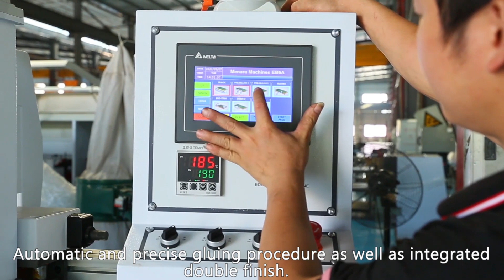ZICAR mdf plywood wood automatic edgebander edge bander for woodworking furniture trimming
Function: Gluing, Edge Banding, Rough Trimming, Fine Trimming, Scraping, Buffing
Type: Straight Line
Edging thickness: 0.4-3mm
Automatic Grade: Automatic

Product Parameters

Model
MF50E
Panel Length
Min. 150mm
Panel Width
&ge;80mm
Panel Thickness
10-60mm
Edge Thickness
0.4-3mm
Feeding Speed
12-20m/min
Working Pressure
0.6Mpa
Weight
1950kg
Total Power
14.5kw
Over Size
5400*1000*1600mm

Detailed Photos
Certifications
Company Profile

JAYA INTERNATIONAL, has been dealing in woodworking machinery for about 27 years, started from Jaya Trading at the beginning of 1992. In 2008, we made great investment and became the holding company of YanTai Lida woodworking machinery Co.,ltd, which has over 60 years' history of manufacturing all kinds of China-made woodworking machinery since 1960, especially for the MQ & ML series combined woodworking machine, it has the extremely important guiding function in the circle.  During the past few years, with the development of the company and the staff, we also expanded our production line to related fields like general machinery, panel furniture making machinery ,CNC router, Laser machinery, Plywood making machine and related hardware, ect.
Thanks for our top quality, excellent service and competitive price, thanks for all the support from our customers, now our machine has got great reputation as the brand ZICAR for woodworking machinery, MATIC for general machinery , HARRIER for CNC/ laser Machinery, PLYTEC for plywood making machine all over the world with the following advantages:

* More than 300 employees, 56 technicians, covering an area of 35000 square meters.
*ISO9001:2000, CE certified, 15 national patents
* One-stop service, meet needs of the customers from individuals to international companies.
*OEM service accepted.
* Separate trading office: Jaya Trading with 35 experienced sales offering full scale service.
*Inquiries are typically answered within 8 hours.
* After sale Service: experienced and knowledgeable team of technical support.
*annual turnover:USD 20 million.

We trust that our experience and intimate knowledge of this line will entitle us to your confidence.
FAQ
1.Our Payment term?
L/C and T/T or other ways.

2.Delivery Time?
30 days after downpayment.We have our own forwarder and we havelong term cooperation with each other and have closely relationshipwith each other,so there is no problem in shipment.

3.Our Warranty?
(1)One year guarantee from the delivery date of this machine under the normal operation of oneshift per day.
(2)We will be responsible for the maintenance of damaged part which is under normal situationduring warranty period, and all the round-trip courier transportation cost of damaged/repairedreplacement parts in warranty period should be borne by the buyer. Wearing parts are notincluded.
(3)24 hour technical support by email or calling
(4)User-friendly English manual for machine using and maintaining

4.Our srvices?
(1)One-stop service, meet needs of the customers from individuals to international companies.
(2)OEM service accepted.
(3)Separate trading office: Jaya Trading with 30 experienced sales offering full scale service.
(4)After sale Service: experienced and knowledgeable team of technical support , provide engineer oversea service.